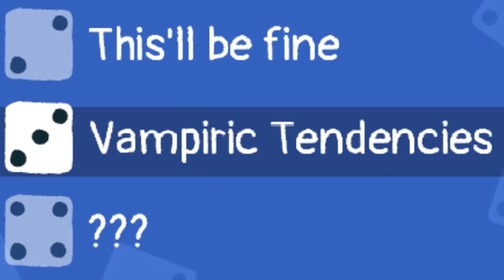VAMPIRE DICE WARS!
We are trying out some of the custom missions today and seeing if we can win as the Vampire Warrior!